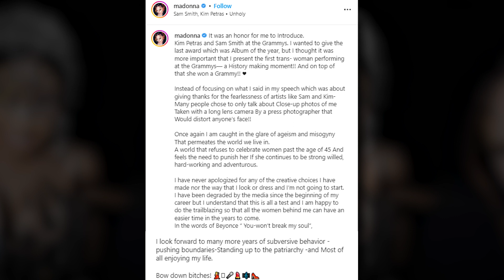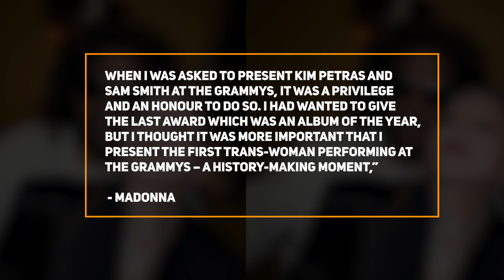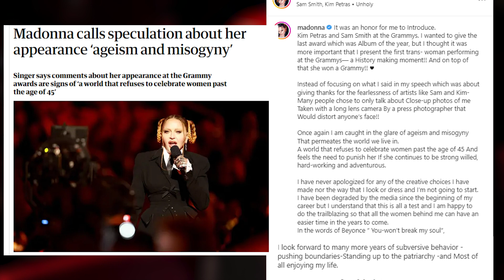Madonna RESPONDS to criticism on her appearance at the Grammy Awards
In this video, We'll talk about Madonna RESPONDS to criticism on her appearance at the Grammy Awards